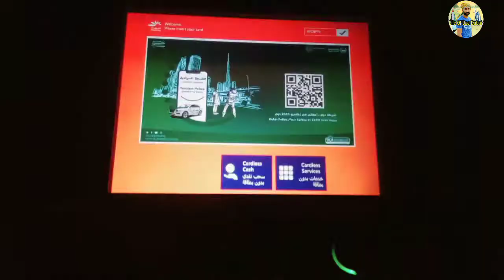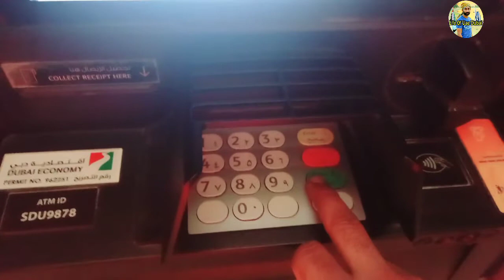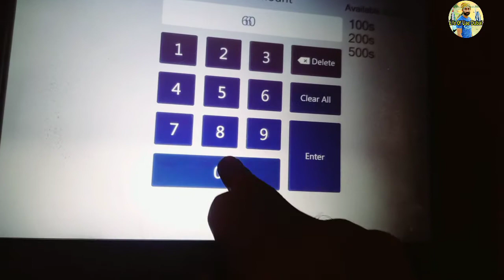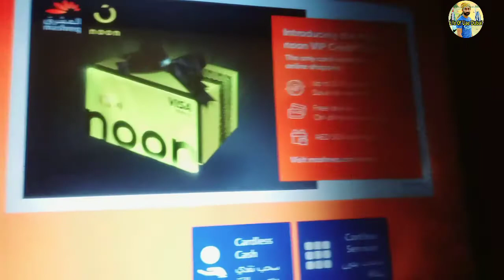Withdraw Money Without Atm Card In Dubai | CardLess Atm in Uae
SongMortalsArtistWarriyo,
 Laura BrehmLicensed to YouTube byAEI (on behalf of NCS);
Featherstone Music (publishing), LatinAutor - Warner Chappell, LatinAutor, LatinAutorPerf, UNIAO BRASILEIRA DE EDITORAS DE MUSICA - UBEM, and 7 Music Rights Societies